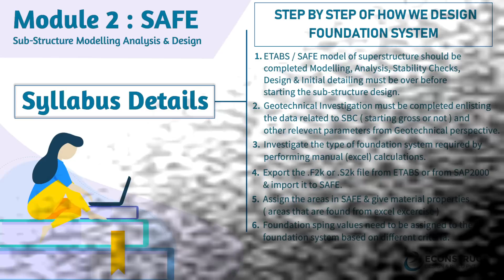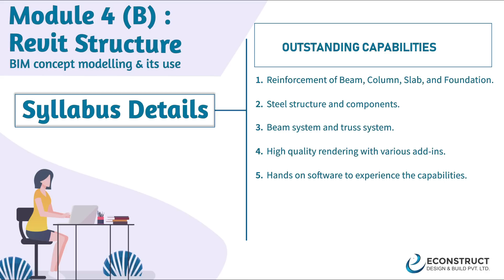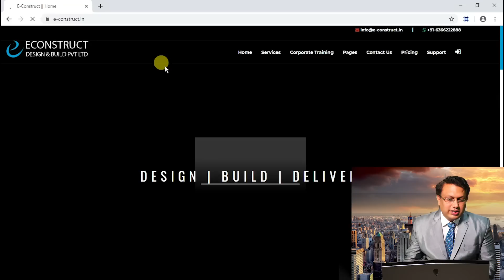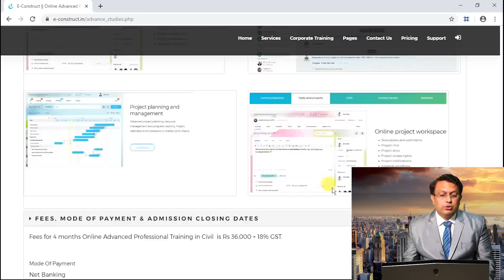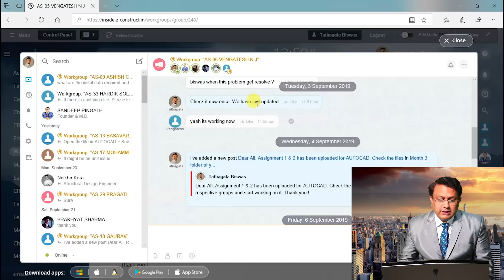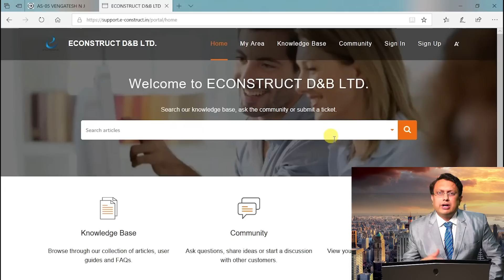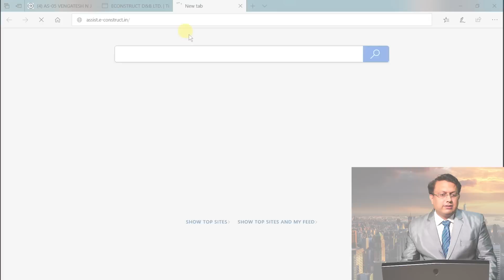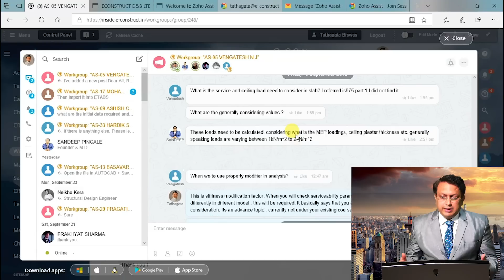ONLINE ADVANCE STUDIES IN CIVIL ENGINEERING COURSE DETAILS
Dear Student, We have covered the entire syllabus of ETABS, SAFE, Revit Architecture, Revit Structure, Revit MEP and AutoCAD syllabus, topics covered, advantages of this course and job availability.

All the course details and information is given in this video.